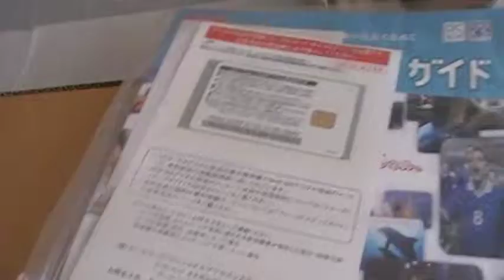開封動画 ローラがCM youtube SONY BDZ-EW１０００ ブルーレイ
ローラが宣伝してるやつ買いました。